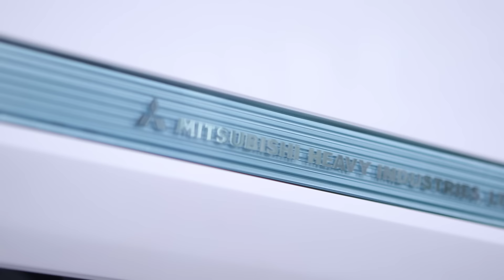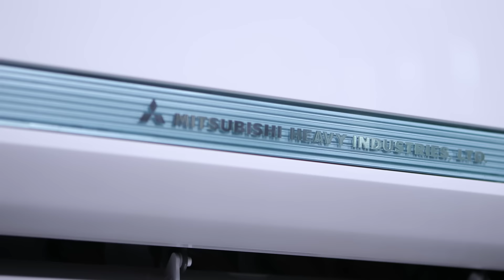Mitsubishi Heavy Duty